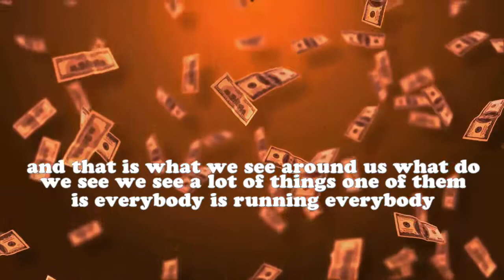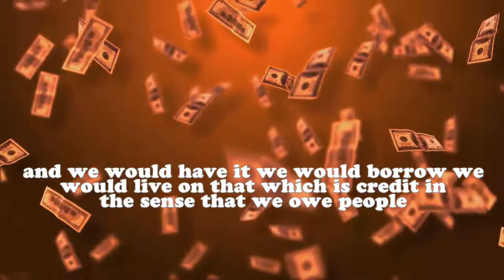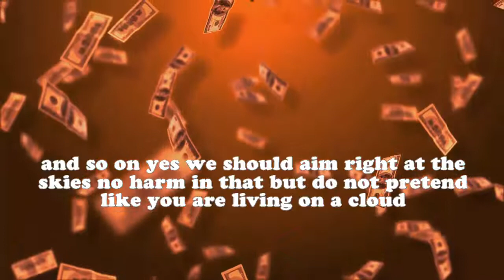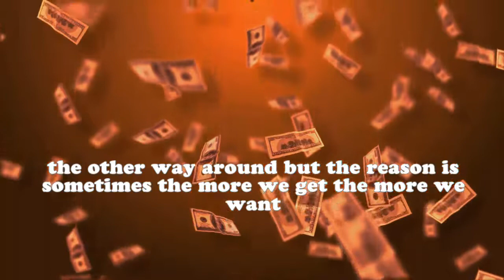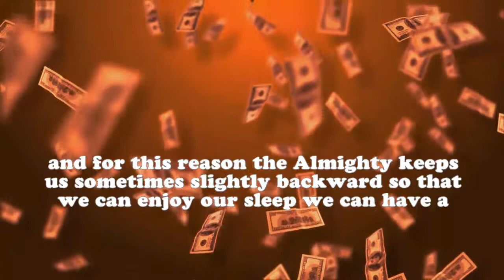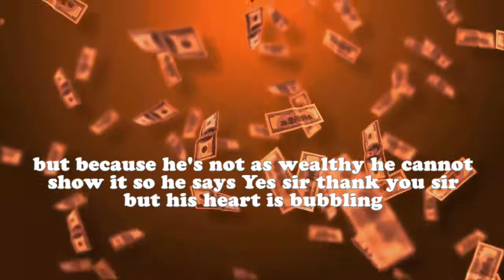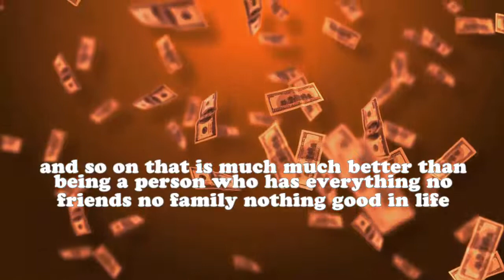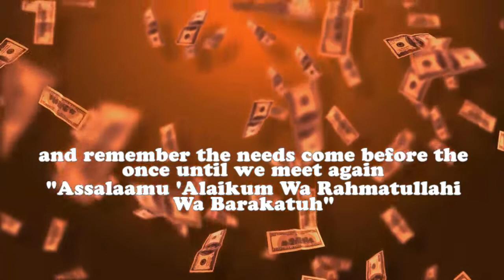Live Your Life According To Your Means | Mufti Menk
📌 Live Your Life According To Your Means